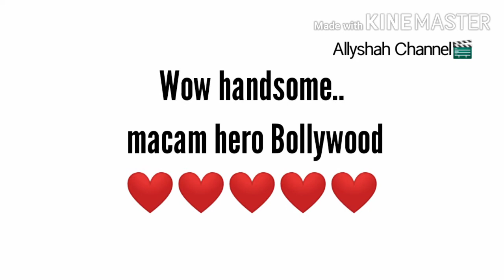Azam Pit nampak macho macam hero Bollywood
Luangkan masa kami di studio untuk membuat misai dan jambang untuk Hero Sensasi yang berasal dari Sarawak.Handsome bukan???...hero sangat tau...❤️